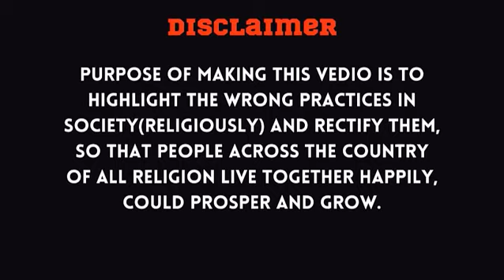Bageshwar Dham Sarkar की पूरे विश्व में धूम विदेशी लोगो की भी लगने लगी है लंबी कतार| Chhatarpur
Bageshwar Dham Sarkar की पूरे विश्व में धूम विदेशी लोगो की भी लगने लगी है लंबी कतार|

JT News is Registered Online News Portal And YouTube Media Channel !  We Cover Breaking News, Political News , Sports News ,Historical News From All Over India. We Also Cover Social Media Viral News ,Positive & Motivational Stories On Over Channel.

For News Cover & Advertisement